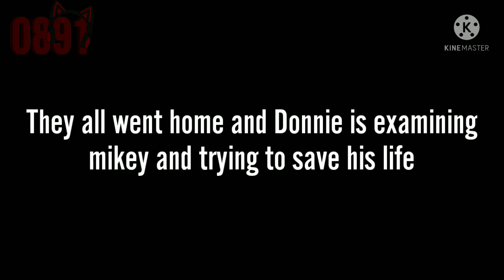Bye bye -meme- (part 2)